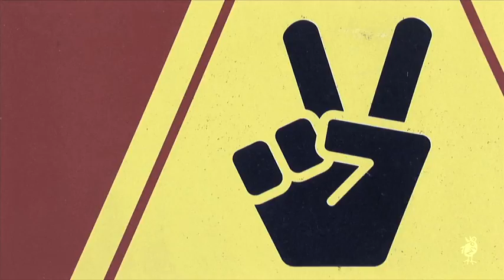Lawrence Of Belgravia - Trailer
Lawrence Of Belgravia Film Trailer
Directed by Paul Kelly
Heavenly Films (2011)